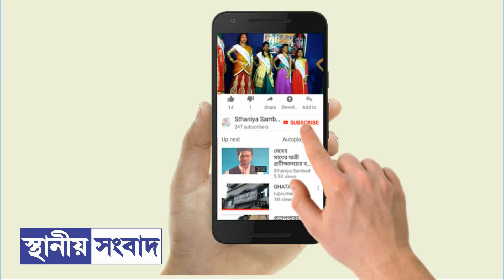সংসার চলবে কী করে ? ঘাটাল মহকুমার মৃৎ শিল্পীদের মাথায় হাত